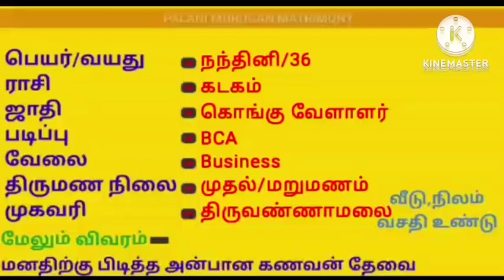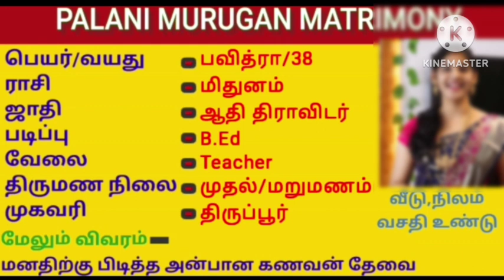பணக்கார பெண்ணிற்கு மனமகன் தேவை|second marriage